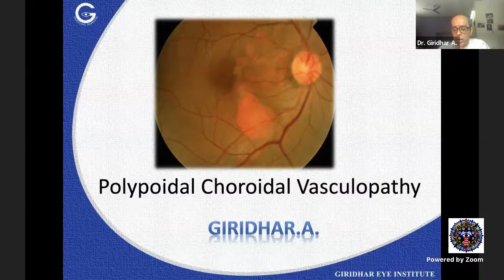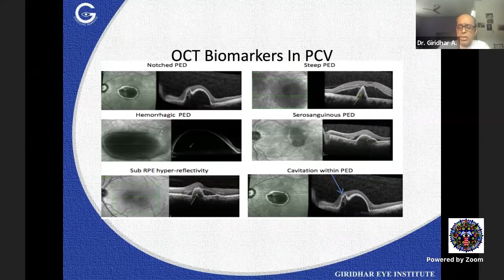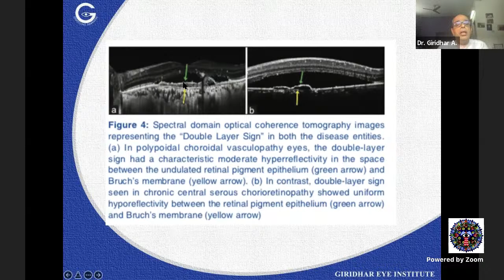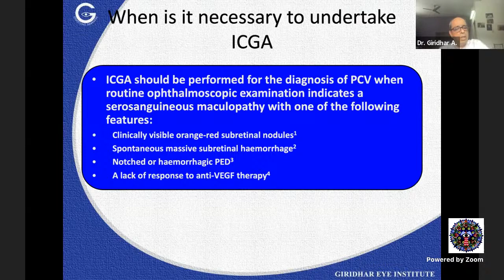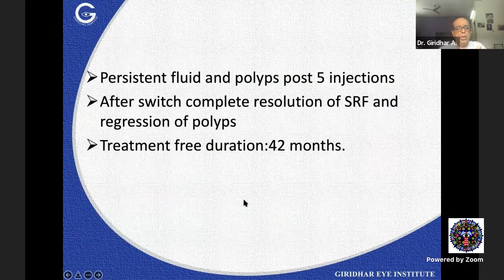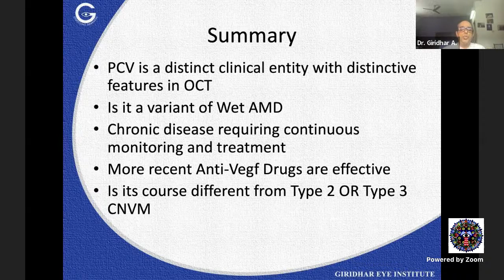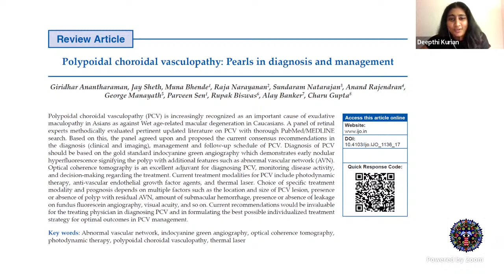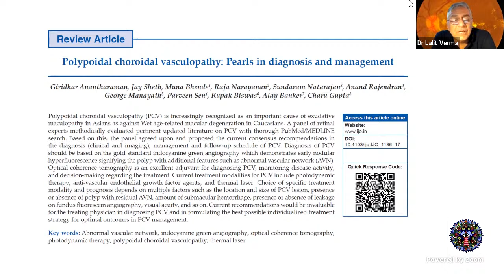iFocus Online#188, Retina#40, Dr Giridhar A, Polypoidal Choroidal Vasculopathy, Mar 18 2022, 8:00 pm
Retina Module #40
Chair: Dr Lalit Verma

Dr Giridhar A
Giridhar Eye Institute, Kochi

Polypoidal Choroidal Vasculopathy

March 18, 2022, 8:00 PM – 9:00 PM

Co-chairs: Dr Aniruddha Maiti, Dr Ajit Babu Majji, Dr Dinesh Talwar; Moderators: Dr Gopal Pillai, Dr Shrinivas Joshi, Dr Ritesh Narula